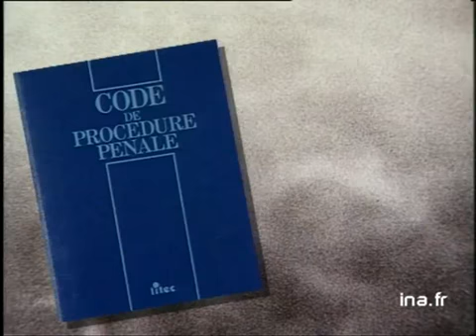Bernard Tapie sur écoute téléphonique - Archive INA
30 juin 1994
AFFAIRE TAPIE/PHOCEA. Après la levée de son immunité parlementaire, BERNARD TAPIE a été arrêté hier matin à 6h à son domicile parisien à la demande du juge d'instruction EVA JOLY et mis en examen pour fraude ficale et abus de biens sociaux à propos de la gestion de son yacht le "Phocea". C'est à la suite d'écoutes téléphoniques au domicile de TAPIE faisant part d'un voyage au Rwanda, que le juge d'instruction aurait demandé cette arrestation avant que Bernard Tapie ait quitté le territoire Français. Le pt sur les suites de cette affaire et sur les écoutes téléphoniques.       - Intérieur d'un local de police, policiers faisant des écoutes téléphoniques, et enregistrant des conversations.       - Images de EVA JOLY, juge d'instruction, qui a donné l'ordre de l'arrestation de Tapie.       - BT Le Code Pénal. GP Article 100 du code Pénal, permettant les écoutes téléphoniques.       - Images de BERNARD TAPIE lors de son arrestation. Portail de son hôtel particulier au 52 de la rue des Saints-Pères.       - Images de BERNARD TAPIE lors de la campagne électorale pour les Européennes arrivant dans un meeting acclamé par les militants.       - ITW ALAIN VOGELWEITH, avocat, sur les écoutes téléphoniques chez Bernard Tapie.       - ITW VALERY TURCEY, de l'Union des Magistrats.        - Images de BERNARD TAPIE montant à la tribune de l'Assemblée Nationale. Images d'archive INA